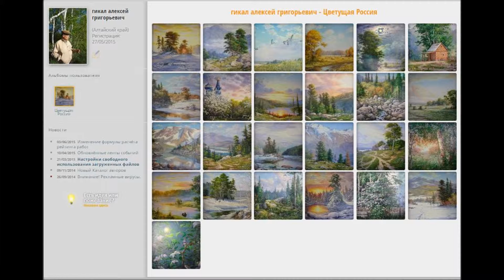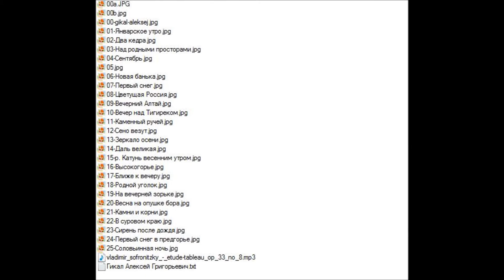Гикал Алексей Григорьевич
по материалам:
Гикал Алексей Григорьевич. Родился 28 августа 1961г. Свободный художник. Живу и работаю на Алтае. В юности закончил изостудию, потом самообразование. Профессионально живописью занимаюсь более тридцати лет. Множество персональных выставок по России, а также за рубежом. Люблю свой Край, и всё своё творчество посвящаю природе Алтая.
муз. С.В. Рахманинов - vladimir_sofronitzky_-_etude-tableau_op_33_no_8